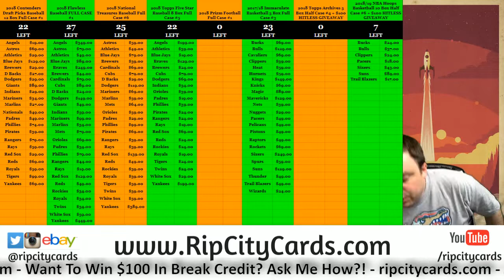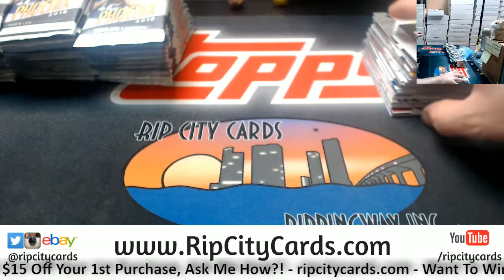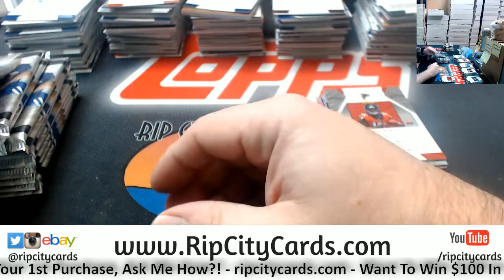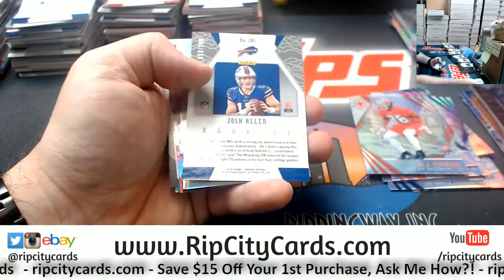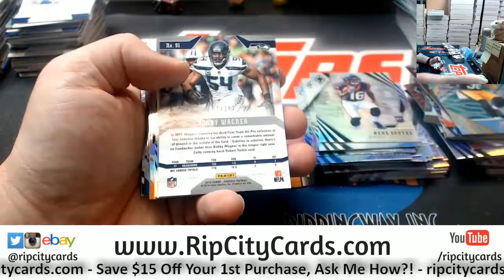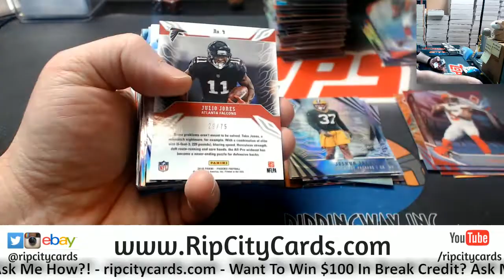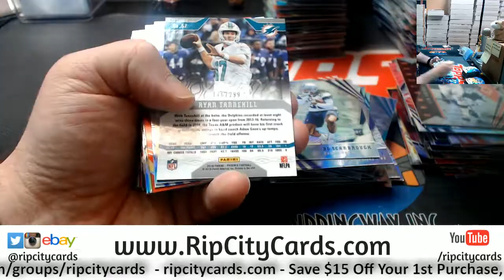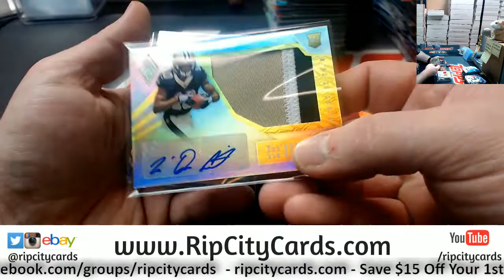2018 Phoenix Football 8 Box #10 ebay